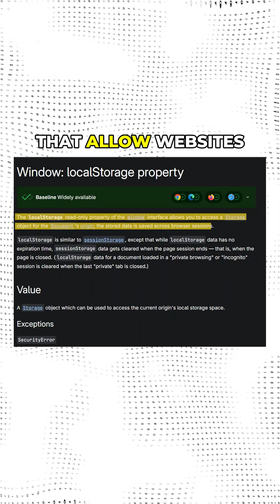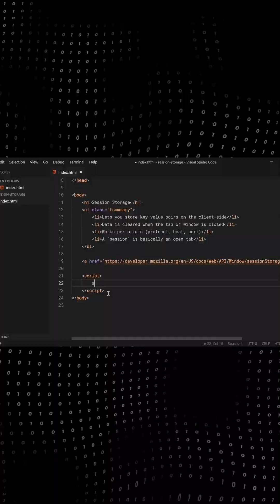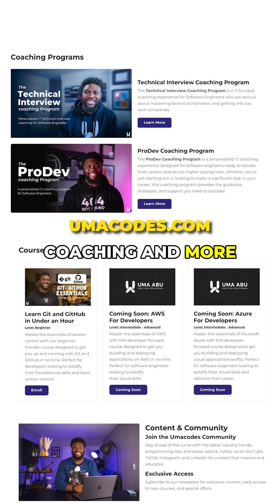How To Handle JSON Web Tokens (JWTs)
JWTs are the backbone of authentication and authorization in modern web applications!

Here’s are some best practices on how to handle these tokens on the client side.